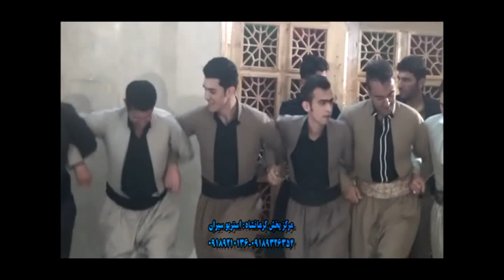Xoshtarin gorani wa halparki Mariwani omar karizi v kivan d1